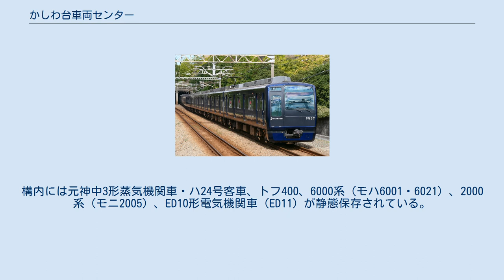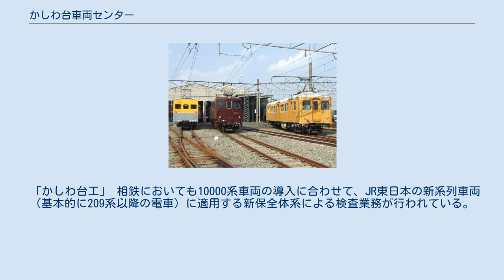かしわ台車両センター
かしわ台車両センター（かしわだいしゃりょうセンター）は、神奈川県海老名市にある相模鉄道（相鉄）の車両基地・車両工場である。
 本線かしわ台駅に隣接し、相鉄全車両の検査及び改造工事を担当しており、最大の車両基地を併設している。
構内には元神中3形蒸気機関車・ハ24号客車、トフ400、6000系（モハ6001・6021）、2000系（モニ2005）、ED10形電気機関車（ED11）が静態保存されている。
 2007年（平成19年）9月には、12月に相模鉄道が会社創立90周年を迎えるのを記念して、6001号車の旧塗装（旧標準色）化と6021号車やED11などの車体再塗装が行われた。
その後、2018年（平成30年）3月には6001号車が元の若草色塗装に戻されている（ギャラリーも参照）。
 「かしわ台工」 相鉄においても10000系車両の導入に合わせて、JR東日本の新系列車両（基本的に209系以降の電車）に適用する新保全体系による検査業務が行われている。
ただし、相鉄ではJR東日本と異なる検査名称となっている。
 2021年（令和3年）3月31日時点で、以下の所属車両営業運転および事業用等、計43編成（404両）の車両が所属している。
 また、相鉄・JR直通線を経由して川越車両センター所属のE233系7000番台も相鉄線に入線するため、本車両センターに一部編成が留置されることがある。
 相鉄が乗り入れる、また乗り入れ予定の路線にある車両基地